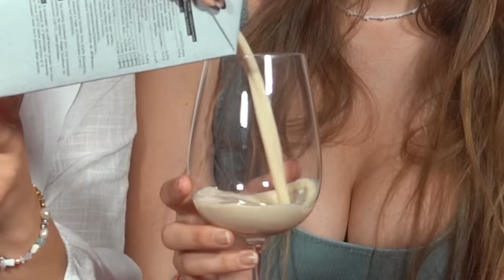Er KÜSST meine beste Freundin?! 😱 WAHRHEIT ODER PFLICHT Extrem 🤯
Wir spielen WAHRHEIT oder PFLICHT Extrem mit euren Fragen und Aufgaben.🤯 Zusammen mit meinem Freund @AlexFreerun  und meiner besten Freundin @annamcleann  haben wir so unangenehme Fragen beantwortet und mussten die peinlichsten Pflichten bewältigen.
Im laufe des Spiels musste mein Freund meine beste Freundin küssen und Ich mein Kopf in die Toilette stecken. 🤯

► Social Links ◀︎

Folgt auch den anderen:
Anna McLean @annamcleann
Fabian Baggeler @FabianBaggeler